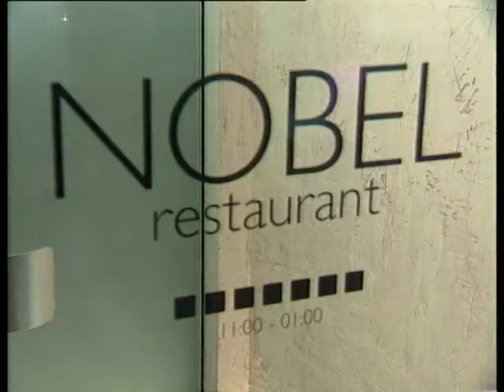Нобель 3 года К2_11